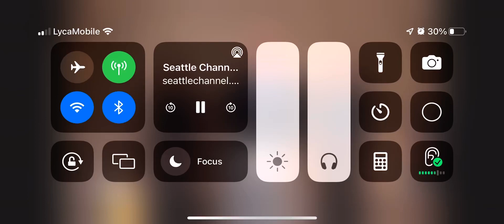August 11, 2024